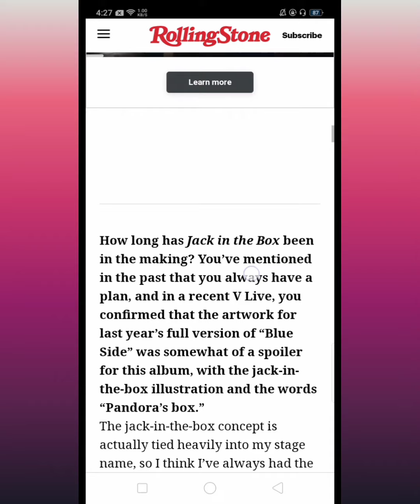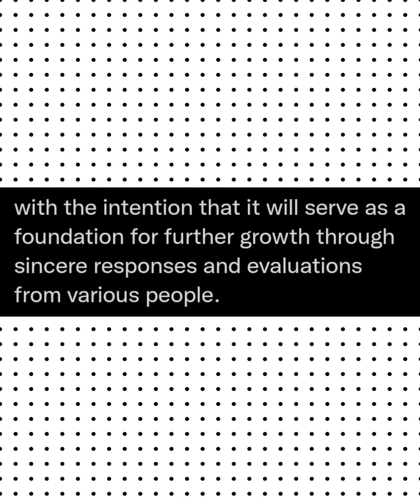BTS JHope rollingstone interview about his full length solo debut and more